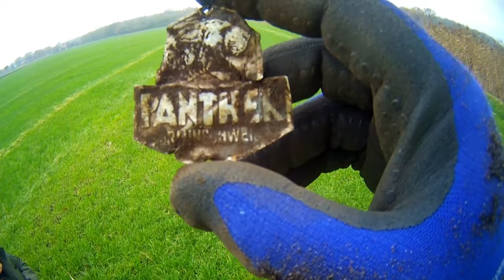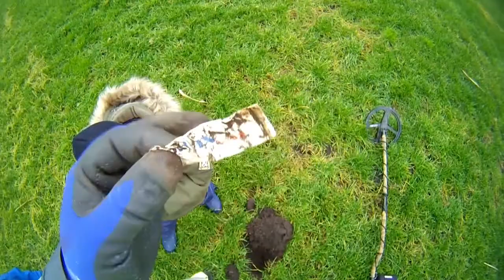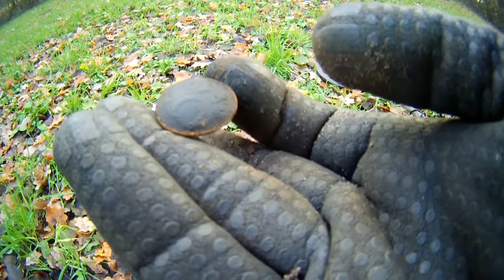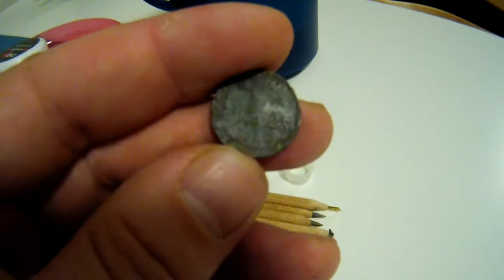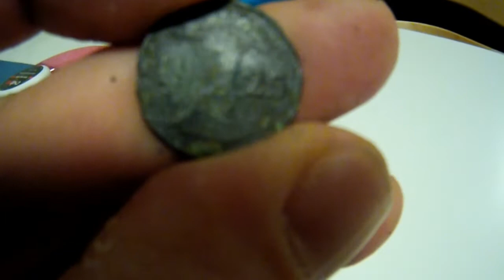Auch bei Kälte auf Tour / ein paar schöne Funde von Heute!!!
Wieder auf Sondeltour mit den kleinen Bärchen :) Kalter Tag aber mit den richtigen Klamotten hält uns nichts in der Wohnung.                                           Ich entschuldige mich nochmal hier da bei ein paar Funden meine Kamera Skills versagt haben und ich die Objekte nicht ins Bild gehalten habe wie Geplant. Die Funde werden aber am ende nochmals im Detail gezeigt.

Meine Ausrüstung!

Metalldetektor: Rutus Alter 71
Pinpointer: Minelab ProFind 25
Spaten: Black Ada